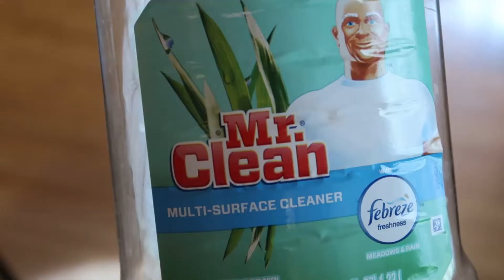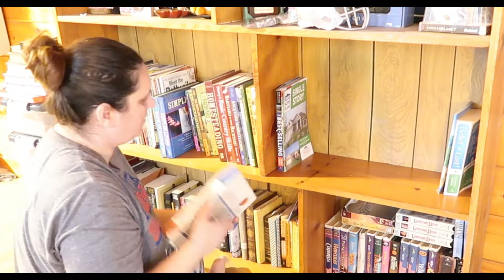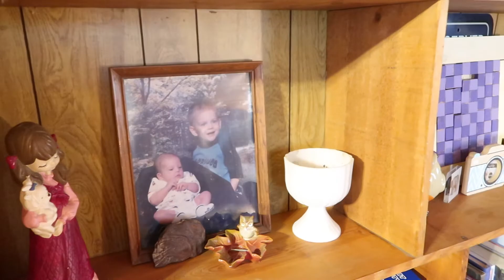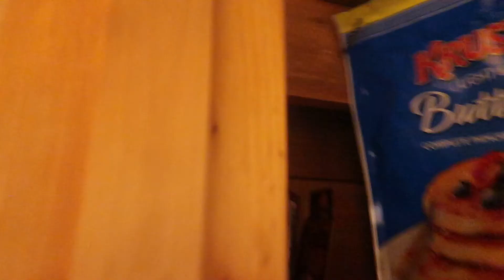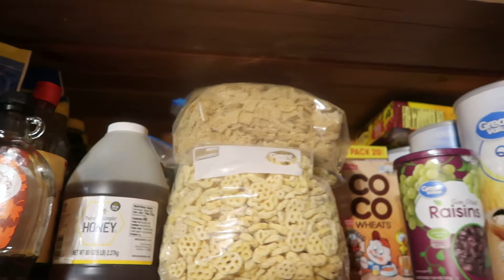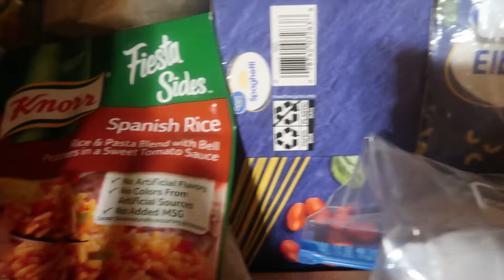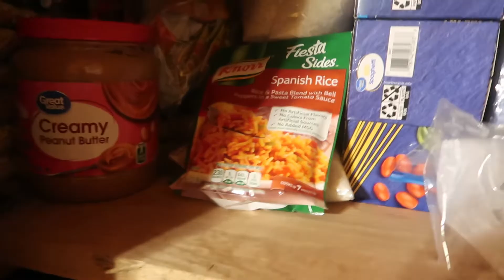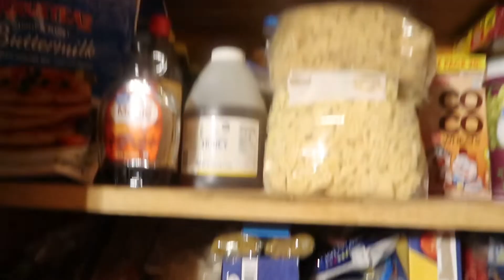Cleaning and Organization Motivation Marathon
Today's video is going to be a Marathon Mash Up of a few videos from November 21 to February 22. Not only will it give you a TON of motivation but also some really good music. Some I have not used in any of my videos to date as of yet anyway lol. I took out all the voice overs/music and put new music over the entire mash up... Lets just take a moment and notice all the growth of my precious Sophie... She has grown so much over the last few months. I enjoyed watching all the videos with her in them... She is just so darn cute!... Ok back to business... I used a little of everything in this video to give you motivation to do what ever you are needing to do at your home. Hope you enjoy what's to come...

Cleaning Items I used:
Dawn Dish washing liquid
Dove Hand Wash
Clorox spray cleaner
Metal Scratch Pad
Equipment used
Camera: Canon G7X
Editing Program: Movavi and Paint.net
You can find me on:
Facebook  @ Life In Almost Heaven